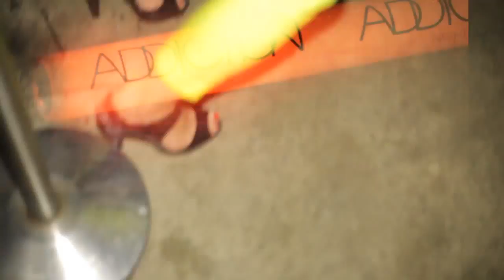ADDICTION NIGHTCLUB'S ONE YEAR ANNIVERSARY PARTY